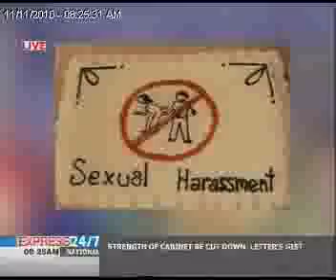The Morning Show "11-11-10" Part 02